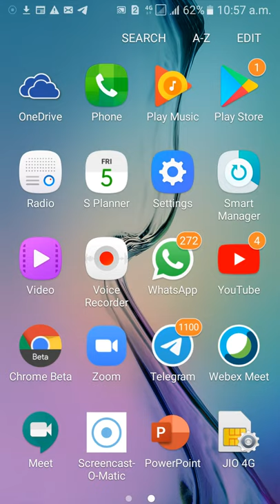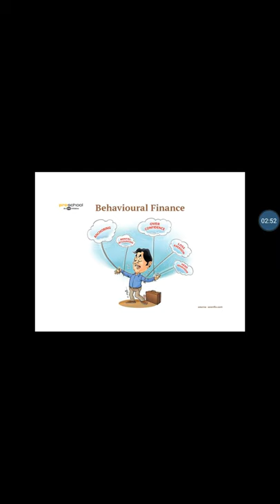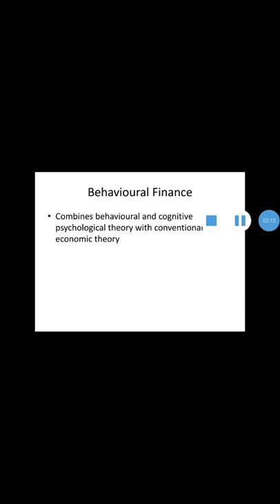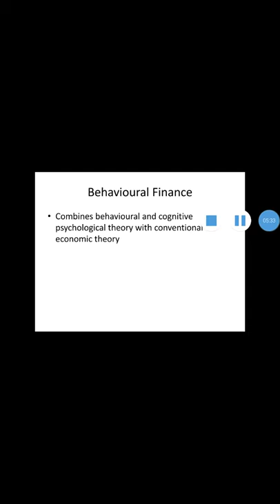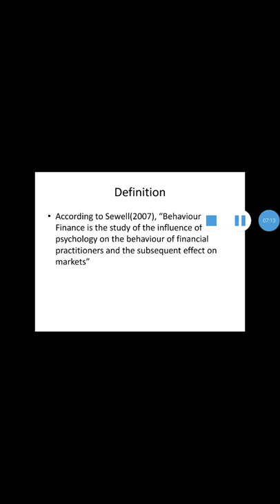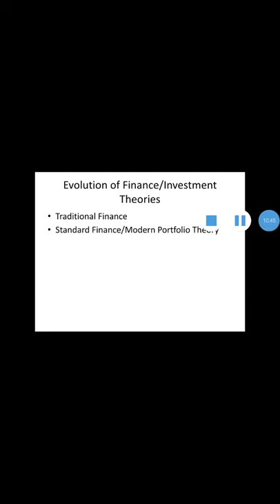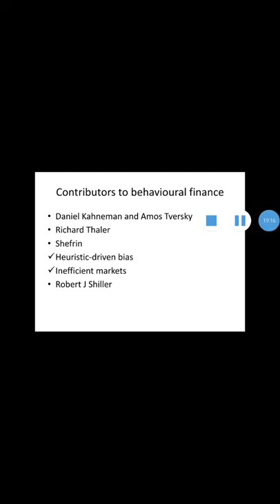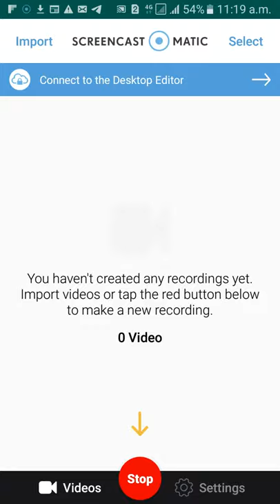Behavioural finance part -1